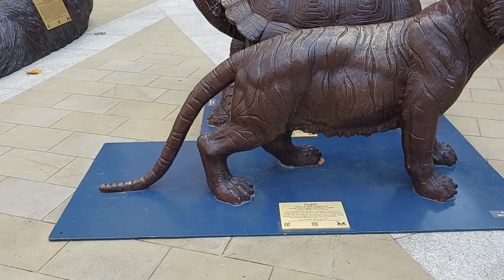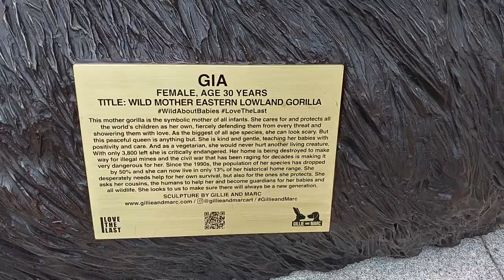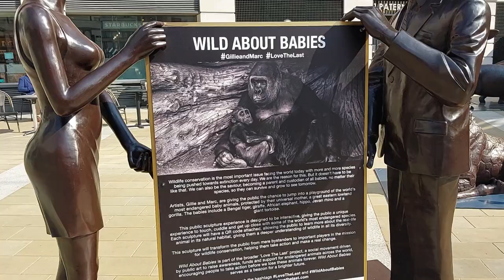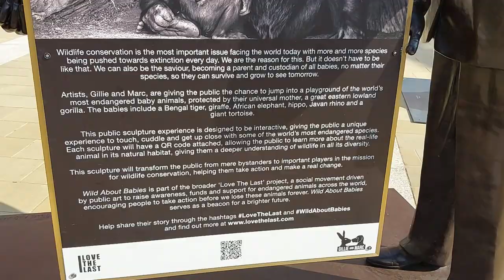Why are Those Men and Women Touching Sheep's Testicle?